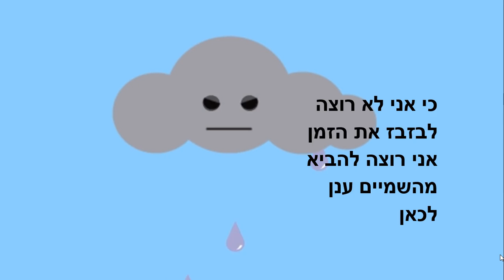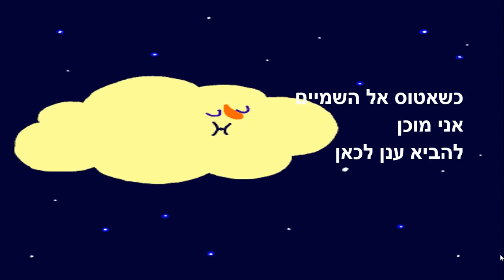הענן של רום - סיפור ילדים - כתבה: ריקי זקן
הענן של רום
סיפור ילדים